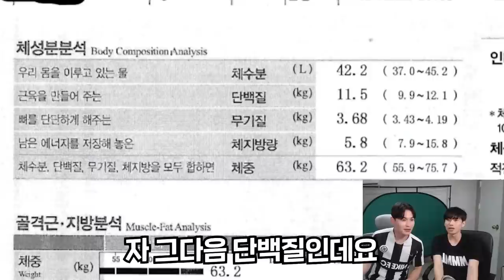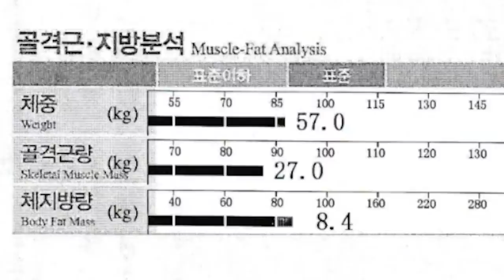체육교육과와 일반인이 다른 이유를 확실히 보여주는 힘숨찐 김두목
채널 문의 ▼
미미미누 인스타그램 ▼